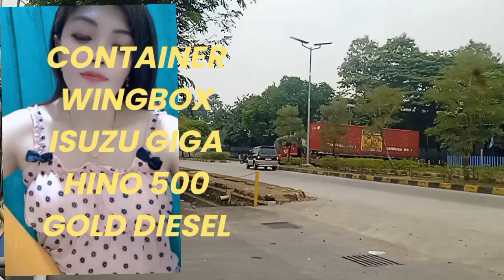Container Wingbox Isuzu Giga Hino Cold Diesel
Container Hino cold Diesel Isuzu Volvo Trailer Mahendra transport Scania Tanjakan extrem Tanjakan gentong Mulai kejalan channel Truck tangki minyak Truck sawit Truck oleng Sitinjau lauk Sitinjau lauk hari ini Sitinjau lauk terkini Batu jomba CCTV Batu jomba Bukit kodok CCTV Bukit kodok Roda jalanan Sarjana jalanan truck faw

STUDIO ETOY